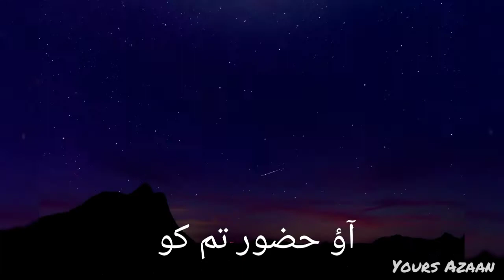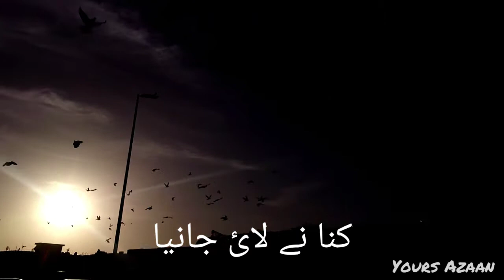Aao Huzoor Tumko - Milky Way Edition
This beautiful 'song' Originally Mix by Ribin Richard.